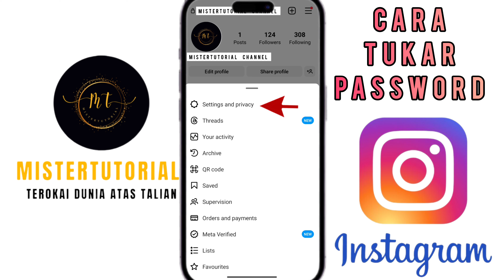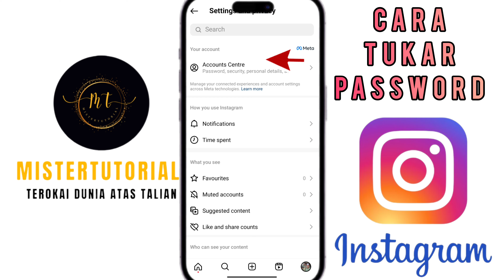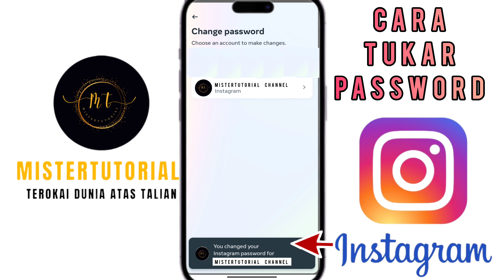Cara Tukar Password Instagram